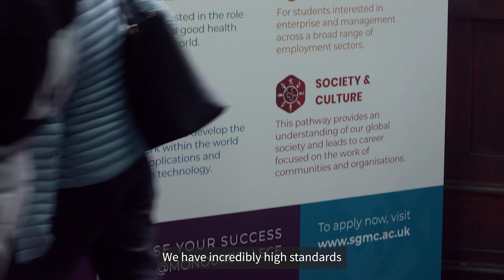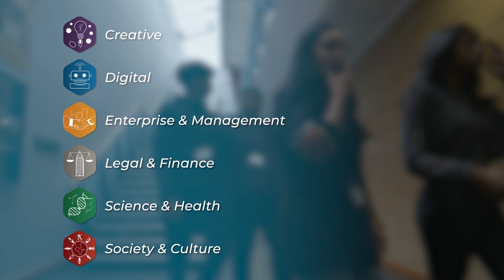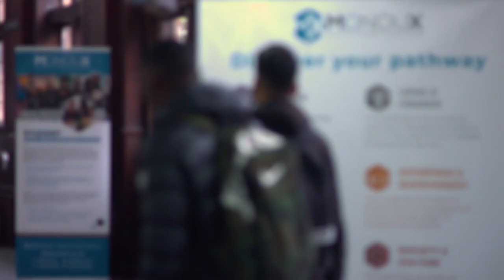Sir George Monoux College Promotional Video 2019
With over 500 years of history, we are a proud provider of education that gives students control of their future. for more information.